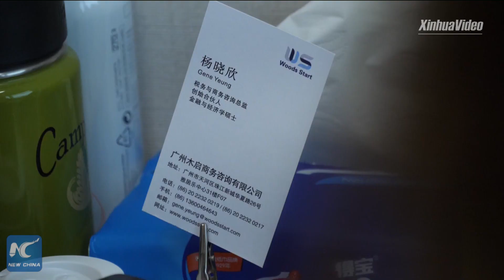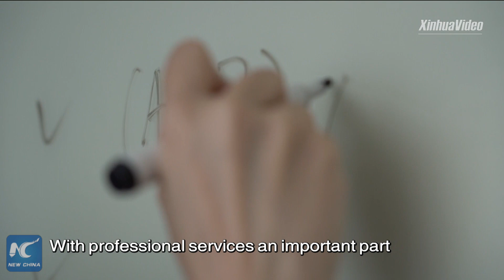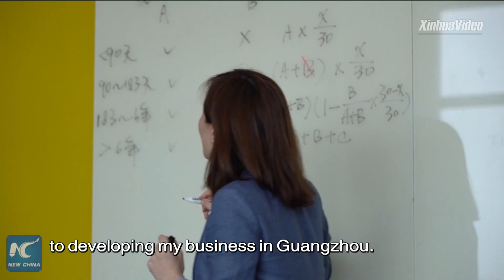Greater Bay Area offers more career possibilities for Hong Kong youngsters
The Guangdong-Hong Kong-Macao Greater Bay Area has offered more career opportunities for Hong Kong youngsters. Gene Yeung shares her story.